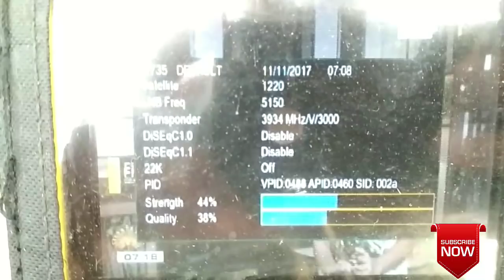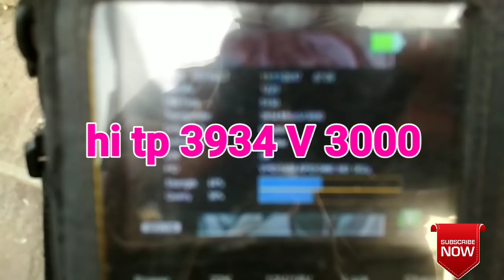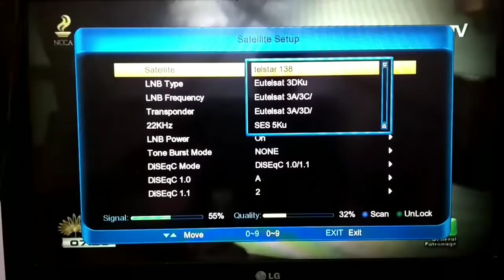Telstar 138 E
Telstar 138 East 4 feet dish 30 channel receive c band